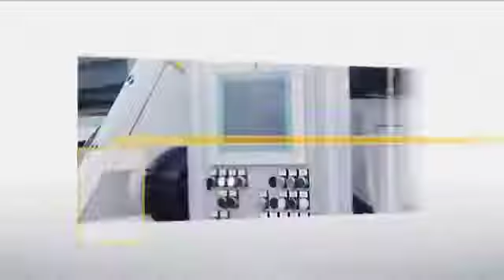CNA News - 14 gennaio 2019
Torna Cna News e il 2019 dell'appuntamento con l'artigianato a Ferrara e provincia parte dalle imprese 'liquide'. E poi, tutte le novità sulle assicurazioni per le imprese, su trasporti e ambiente. Infine, appuntamento con la bellezza e il benessere, anche su Instagram